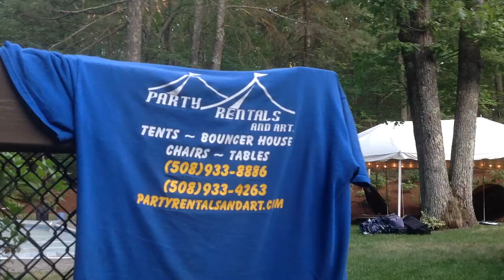Party Rentals and Art